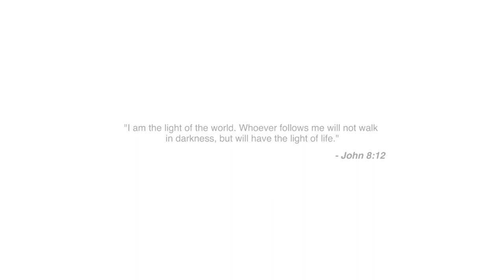Fight For Me - GAWVI ft. Lecrae (Concept Video) | AOG 6100 Choreography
Our Finals Entry for V9QCC

Right now, the world is facing many challenges (natural calamities, racism, government/social issues and a pandemic). Hardest times and tough situations like these often lead to the greatest moments of your life and build strong people in the end.

We all have a light within us, God, the provider of HOPE, not only to ourselves but as well as to be shared to the people around us — for hope is being able to see that there is light despite of all the darkness. With FAITH & UNITY we could altogether conquer, fight and dream of the world’s victory.

We are the ATHLETES OF GOD and we are sharing our very own light to YOU.

BACOLOD REPRESENT!

Choreography by: AOG 6100
Dancers:
Cesar Mags
Kean Canaria
Allyson Espuerta

Cinematography & Edited by: Hernan Baldevia of Project Twenty Six Collectives

Effects by: Ralph Catalan of AOG 6100

Underwater shot by: Dehril Jose of AOG 6100

Special thanks to these people who helped us as well in our journey:
Chesca Benedicto
Micah Cornejo
Clarissa Sorillo
Lia Lagaras
Tristan Panes

Thank you everyone for the support especially to our AOG Fam! All the way up!